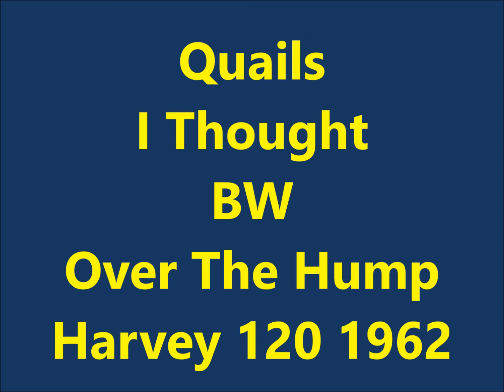Quails - I Thought / Over The Hump - Harvey 120 - 1962